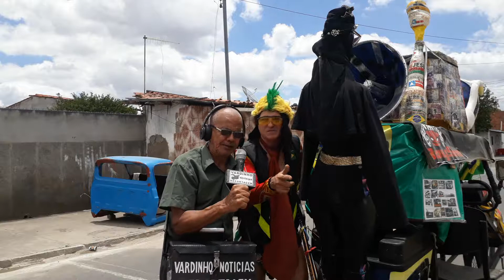ZICO SENNA DA BAHIA COM O SEU TRICICLO ENCLEMENTADO A PEDAL COM VOLANTE REPÓRTER VARDINHO NOTÍCIAS